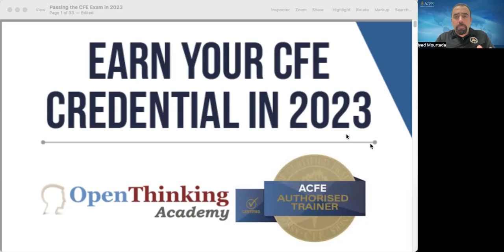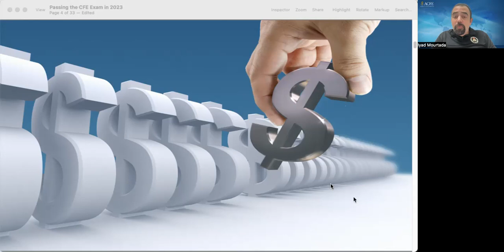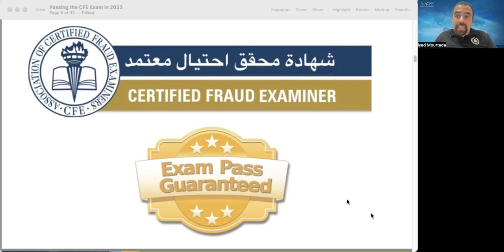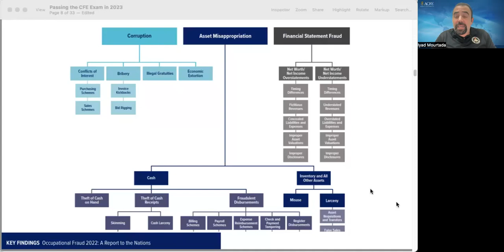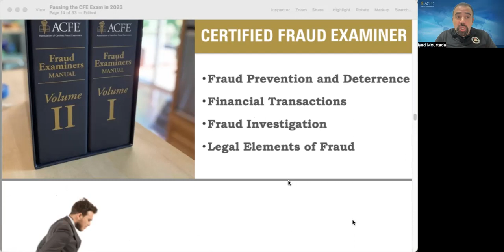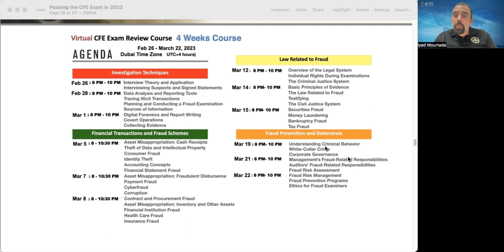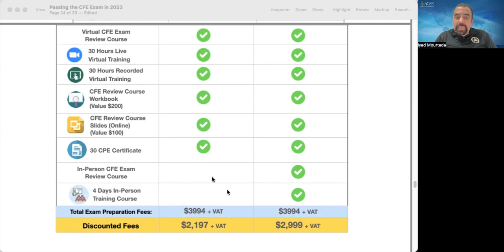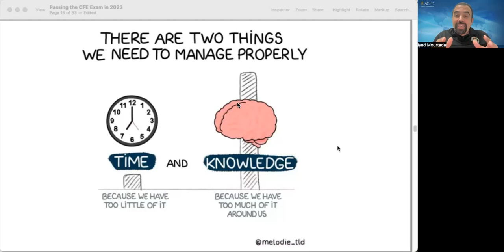Fast Track to the Certified Fraud Examiner (CFE) Credential in 2023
Join our CFE Exam Review Course in Middle East or Virtually and pass the Certified Fraud Examiner (CFE) exam in 4 days or 4 weeks